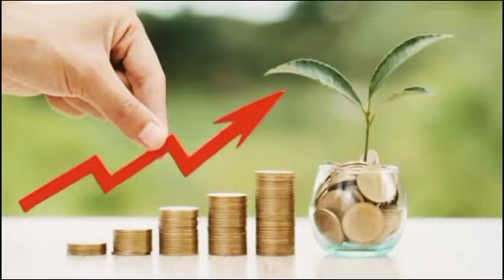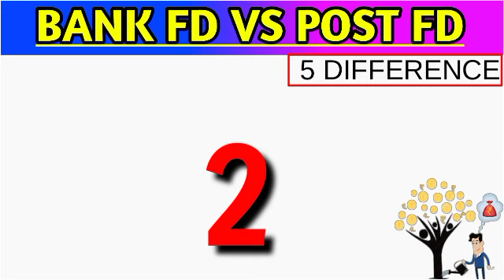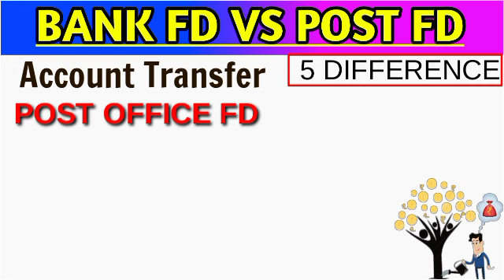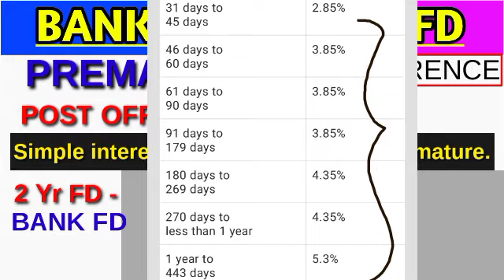diifference between bank fd and post fd | post office fd vs bank fd | july 2022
post office new update
post office interest rate july 2022 interest rates update
latest interest rate of post office 2022
canara bank fd rates 2022

namste dosto aaj ki video me aap bank fixed deposit aur post office fixed deposit ke bare me jaan payenge.

diifference between bank fd and post fd
post office fd vs bank fd
post office fd vs sbi fd
post office fd scheme
bank fd,sbi vs post office
post office interest rate july 2022
interest rate 2022
interest rates update
sbi fd vs post office fd
all bank interest rate 2022
bank new interest rate 2022
all govt banks fd interest rates
amit three mountain
latest fd rates
fd
nsc